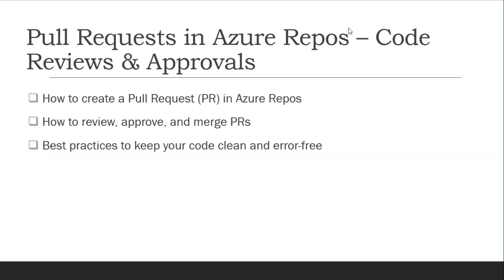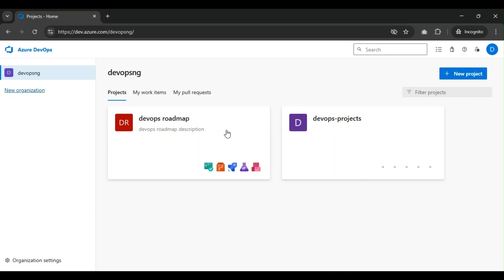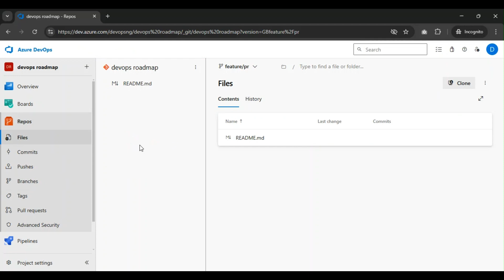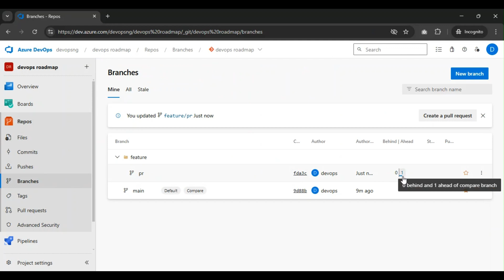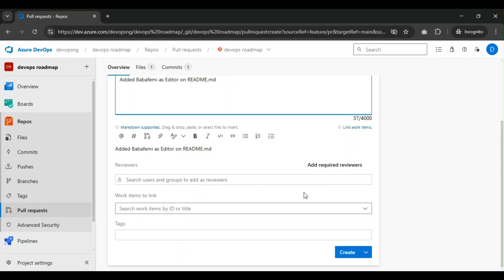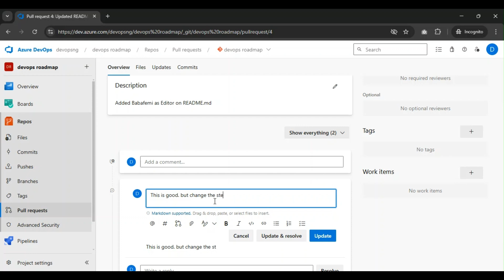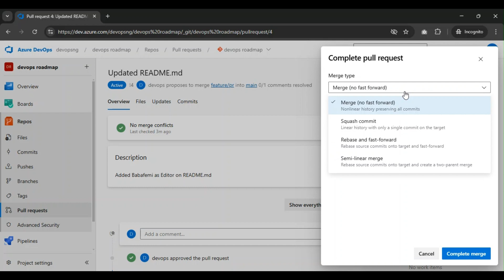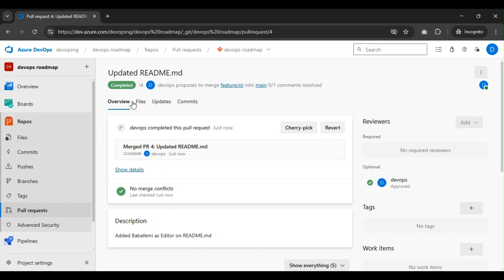Pull Requests in Azure Repos – Code Reviews & Approvals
Pull Requests (PRs) are essential for maintaining high-quality code in Azure DevOps. In this video, I’ll walk you through the entire PR workflow, including:

✅ Creating a Pull Request (PR) in Azure Repos
✅ Reviewing, commenting, and requesting changes on a PR
✅ Approving and merging PRs efficiently
✅ Best practices for smooth collaboration and clean code

Whether you're a beginner or an experienced developer, understanding PRs will enhance your DevOps workflow and ensure high-quality code merges!